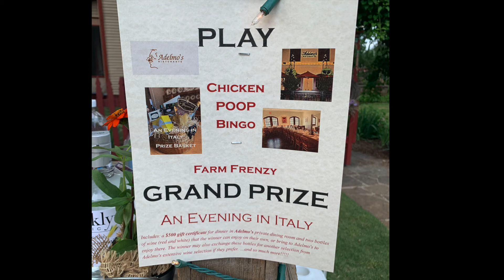Chicken Poop Bingo Fundraiser Idea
Chicken Poop Bingo is a fun and hilarious fundraiser. It's the type of fundraising event that will get lots of interest and attention. It's also an unforgetable event that your donors will enjoy.

This video is part of the Murad Minute series of short videos that provide fundraiser tips and theme ideas to help take your fundraiser to the next level.

You can get helpful tips about promoting your fundraiser by watching some of our other videos, including:

You can also find helpful fundraiser tips on the the Murad Auctions blog

We offer a free consultation for nonprofits.

We would love to share our  fundraiser expertise to help you plan a successful and profitable fundraising event.